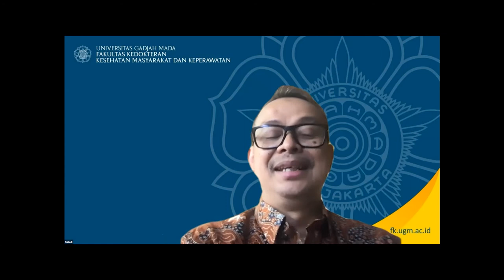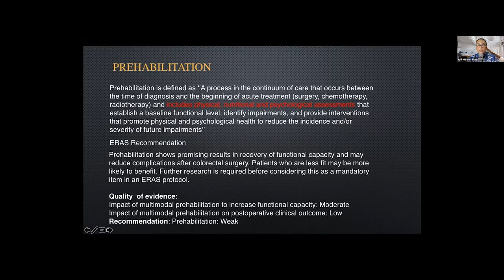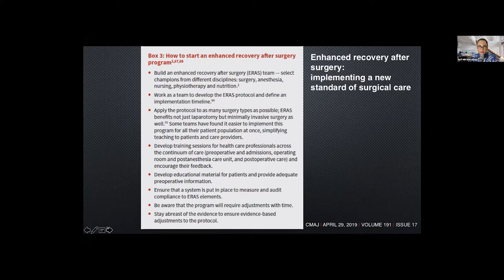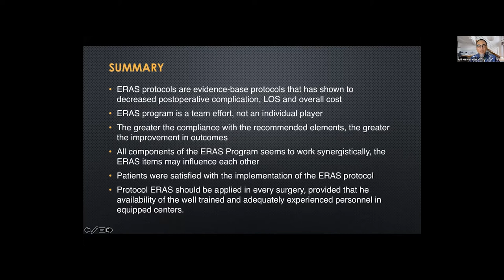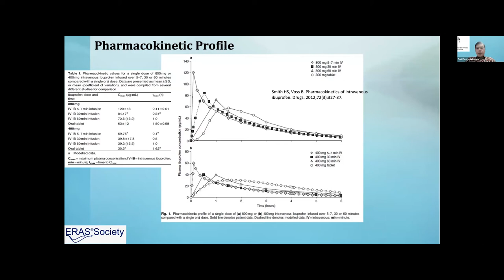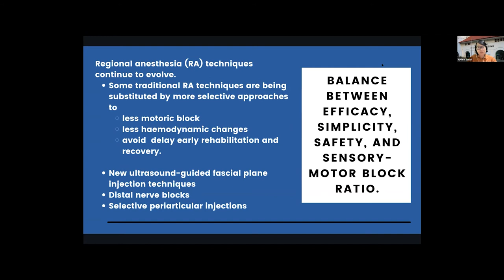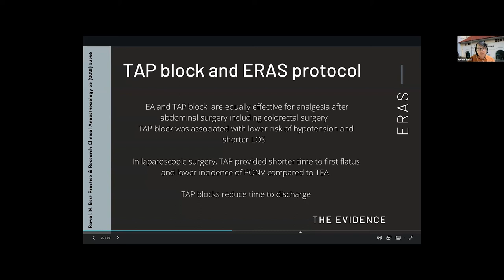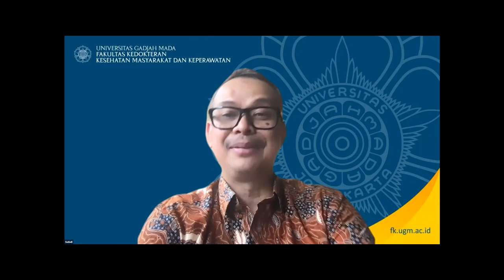19th Indoanesthesia : Opportunities and Challenges for the Next Phase of ERAS